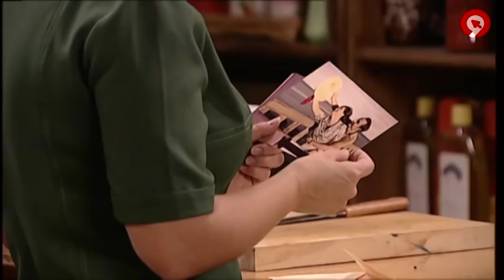L'Alqueria Blanca - 162 - Berenar de verema